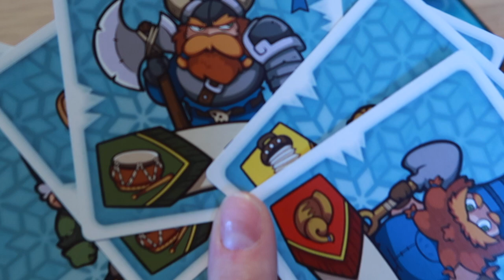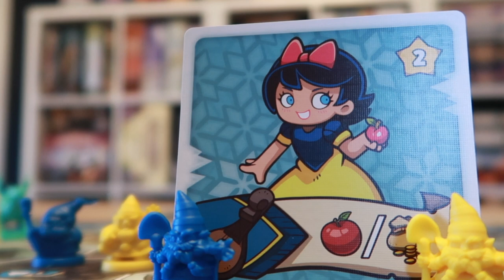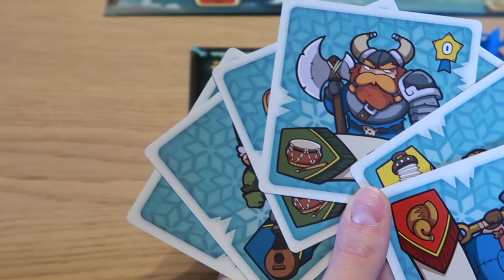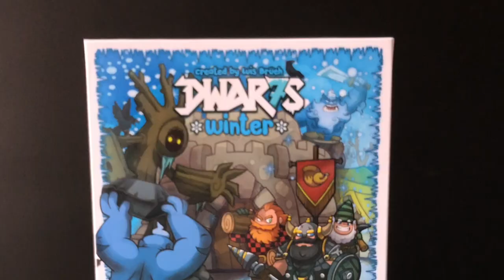Dwar7s Winter Overview | Board Game Review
Welcome to Foster the Meeple, a channel dedicated to board games and all board gamey things! Join Jeff and Jamie as they review Dwar7s Winter from Vesuvius Media in preparation for the upcoming Dwar7s Winter expansion coming to kickstarter!

Jump:

00:00 - Intro
01:24 - Overview of the Game
02:27 - Theme
04:59 - Components
06:29 - Rules & Rulebook
09:04 - Game Play & Replay-ability
11:08 - Final Thoughts
13:26 - Wrap Up
14:02 - A Little Bit Extra
15:04 - Game Set Up

Story:
You built and defended your kingdom, and now that winter is here, you need to battle the harsh elements and chillingly scary monsters.

Dwar7s Winter is a hand-building, resource management game with tower defense elements in the gameplay. Each player wants to achieve more victory points, but the only way to survive the winter is to work together.

Publisher: Vesuvius Media
Player Count: 1-4
Mechanisms: Tower defense, hand management, resource management
BGG Rating: 7
We were gifted Dwar7s Winter & The Legendary Expansion from the publisher, however, all opinions are our own.

Music